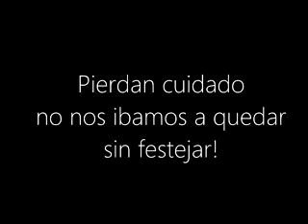Lado B - Colacion de Grado de Fiorella!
La comilona!
Presten especial atención a la chica de blanco y al canoso!
LO QUE COMIERON FUE MONUMENTAL!!